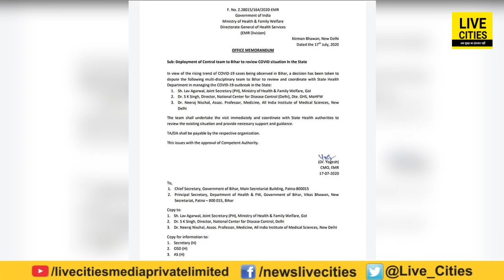Bihar में बढ़ रही महामारी पर रोक लगाने पहुंचे Lav Agrawal,अधिकारियों के साथ करेंगे बैठक | Bihar News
Bihar में बढ़ रही महामारी पर रोक लगाने पहुंचे Lav Agrawal,अधिकारियों के साथ करेंगे बैठक | Bihar News | LiveCities